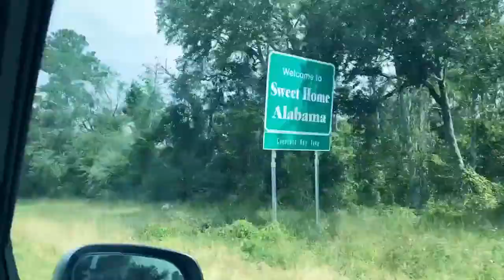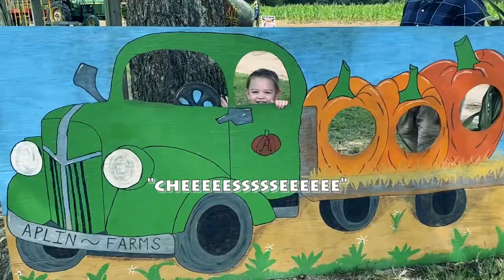Fun Fall Activities || Young Pregnant Mom Vlog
Hey guys todays video is a fun fall vlog. We took Parker to a little farm and had some fun!